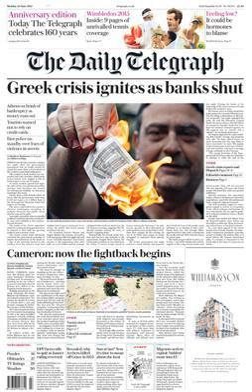The Daily Telegraph | Wikipedia audio article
- Socrates

SUMMARY
The Daily Telegraph, commonly referred to simply as The Telegraph, is a national British daily broadsheet newspaper published in London by Telegraph Media Group and distributed across the United Kingdom and internationally. It was founded by Arthur B. Sleigh in 1855 as Daily Telegraph & Courier.
The Telegraph is widely regarded as a national "newspaper of record" and it maintains an international reputation for quality, having been described by the BBC as being "one of the world's great titles". The paper's motto, "Was, is, and will be", appears in the editorial pages and has featured in every edition of the newspaper since 19 April 1858.The paper had a circulation of 458,487 in November 2017, having declined following industry trends from 1.4 million in 1980. Its sister paper, The Sunday Telegraph, which started in 1961, had a circulation of 339,959 as of November 2017. The Daily Telegraph has the largest circulation for a broadsheet newspaper in the UK and the sixth largest circulation of any UK newspaper as of 2016. The two sister newspapers are run separately, with different editorial staff, but there is cross-usage of stories. Articles published in either may be published on the Telegraph Media Group's website, under the title of The Telegraph.
The Telegraph has been the first newspaper to report on a number of notable news scoops, including the 2009 MP expenses scandal, which led to a number of high-profile political resignations and for which it was named 2009 British Newspaper of the Year, and its 2016 undercover investigation on the England football manager Sam Allardyce. However, critics, including the paper's former chief political commentator Peter Oborne, accuse it of being unduly influenced by advertisers, especially HSBC.